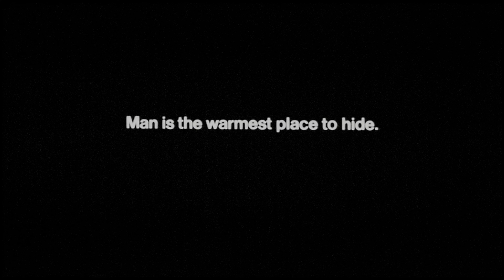The Thing (1982) - Trailer HD 1080p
1.85:1 version.

The Thing is a 1982 American science fiction horror film directed by John Carpenter and written by Bill Lancaster. Based on the 1938 John W. Campbell novella Who Goes There?, it tells the story of a group of American researchers in Antarctica who encounter the eponymous "Thing", a parasitic extraterrestrial life-form that assimilates and then imitates other organisms. The group is overcome by paranoia and conflict as they learn that they can no longer trust each other and that any one of them could be the Thing. The film stars Kurt Russell as the team's helicopter pilot, R.J. MacReady, and features A. Wilford Brimley, T. K. Carter, David Clennon, Keith David, Richard Dysart, Charles Hallahan, Peter Maloney, Richard Masur, Donald Moffat, Joel Polis, and Thomas Waites in supporting roles.